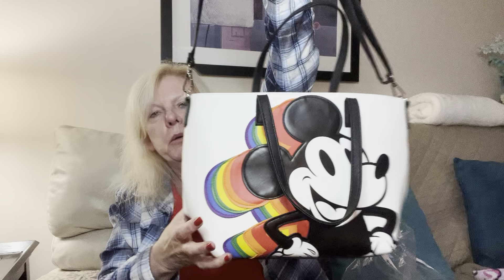ATS 5 Piece Purse Supply - any Banger’s??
Most items will eventually be listed in my Poshmark closet linked below.